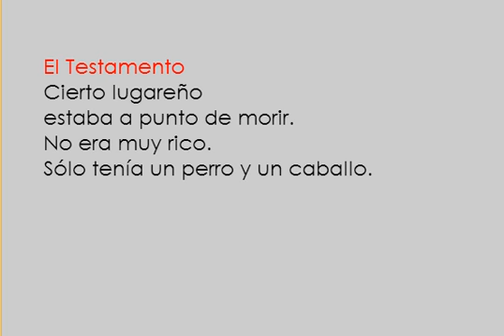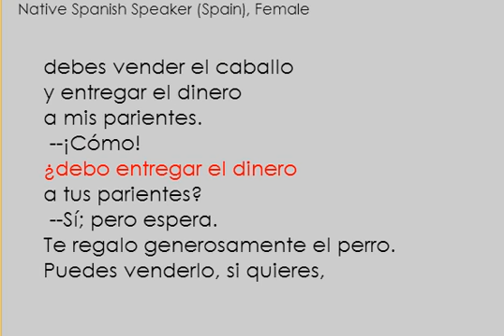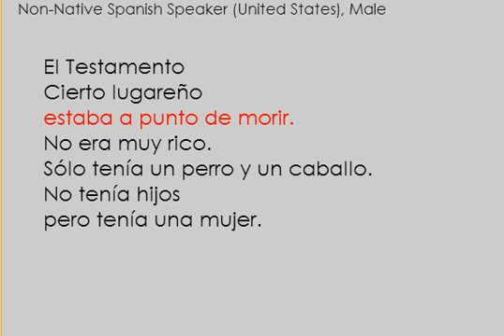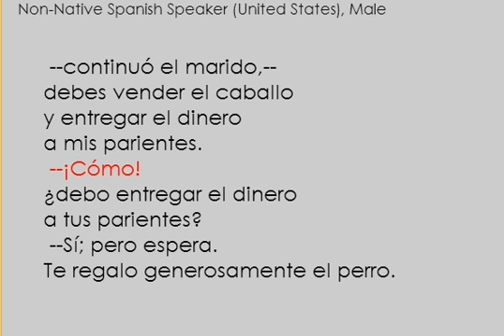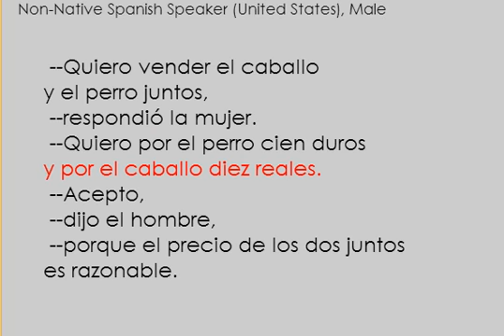Three Spanish Speakers, One Joke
Tres Hablantes de Español, Un Chiste
Listen and read as three Spanish speakers read the same short passage, an old joke about a woman carrying out her husband's final wishes:
1) Native Spanish Speaker (Spain), Male
2) Native Spanish Speaker (Spain), Female
3) Non-Native Spanish Speaker (US), Male
Then visit spanishdrill.com, where you can translate the story by matching each phrase with its English translation.

Learn Spanish and have fun doing it!